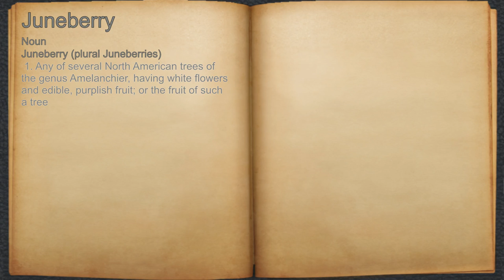What does Juneberry mean?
A spoken definition of Juneberry.

Intro Sound:
Typewriter - Tamskp